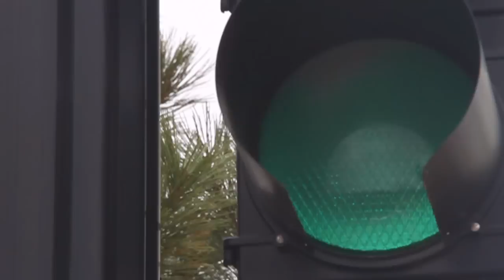'Why Are There So Many Kids?' | Stoplight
A teenage boy saw the phenomenally long line of people marching past the Capitol to the Supreme Court. As he surveyed the participants in the March for Marriage, he asked his mom, "Why are there so many kids?"

In his Stoplight® commentary, Stuart Shepard offers some keen insight into one of the most important questions to be asked in the marriage debate.

CitizenLink cosponsored the rally on April 25th that drew 15,000 people in support of God's timeless design for marriage.